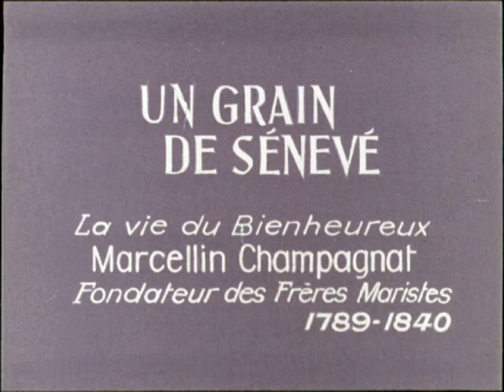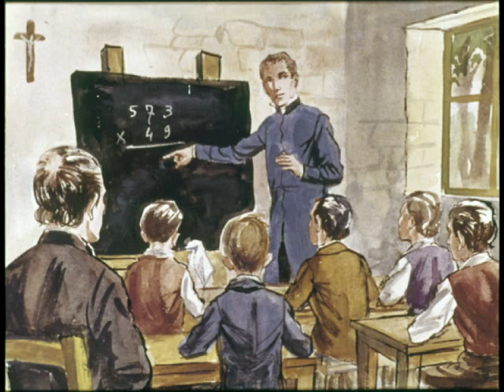La vie du Bienheureux Marcellin CHAMPAGNAT (Film Audio)- Les éditions du Berger : Le Grain de Sénevé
Marcellin Champagnat (de son nom complet Marcellin Joseph Benoît Champagnat), né le 20 mai 1789 à Marlhes (Loire) et mort le 6 juin 1840 à Saint-Chamond, est un homme d'Église et pédagogue français.

Il est le fondateur de la Société des Petits Frères de Marie, dits « Frères Maristes des Écoles », dont la vocation était de promouvoir l'enseignement primaire dans les campagnes.